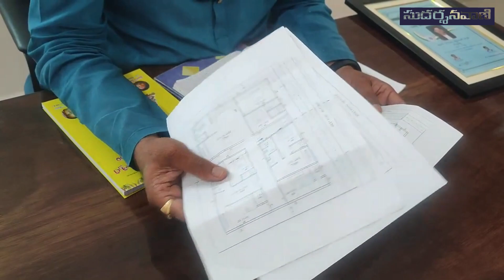SV-1703 వాస్తు మరియు Engineering విభాగం ఒకేచోట - మీ సుదర్శనవాణి దగ్గర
A complete vastu planners-Sudarshanavani